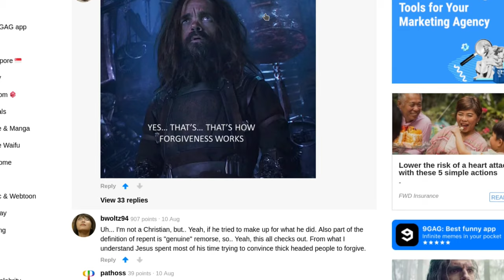On Cosmic Forgiveness | Jason Rambles About Stuff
I talk a lot about forgiveness, retribution, redemption in reaction to an image meme I found online.

I'm thinking of doing more videos like this on a semi-regular basis. Feel free to drop me suggestions on what to ramble about in the comments!